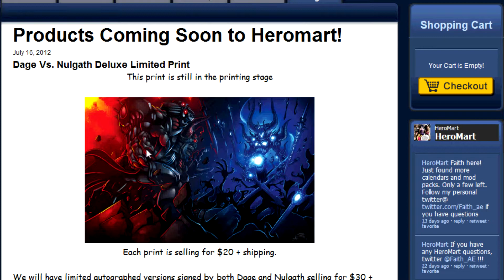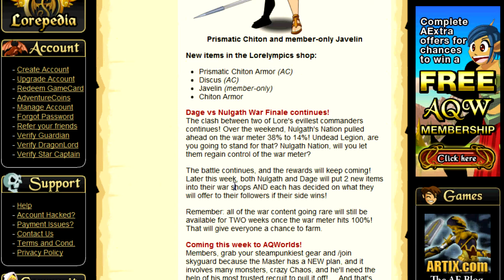Artix News Blast #15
This week in AQWorlds is a member only skyguard update plus in EpicDuel the Infernal War is drawing closer to ending as the Exiles lead with 11 million left to take down the vault.